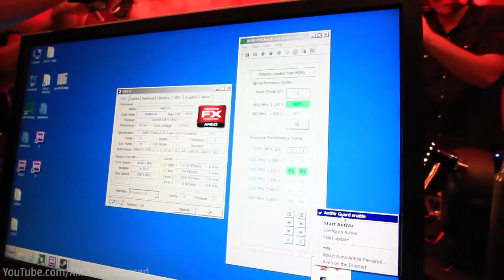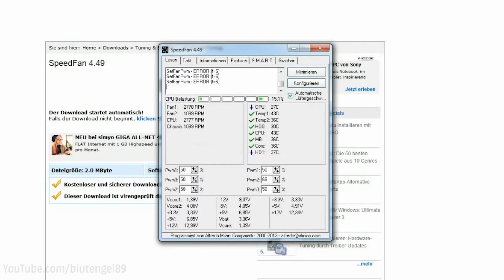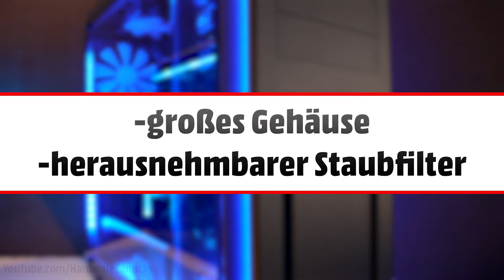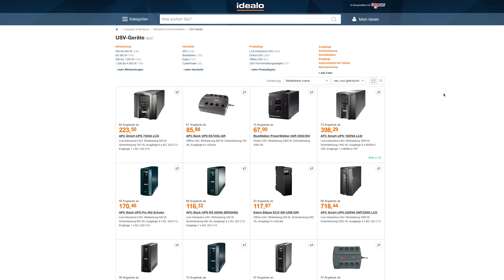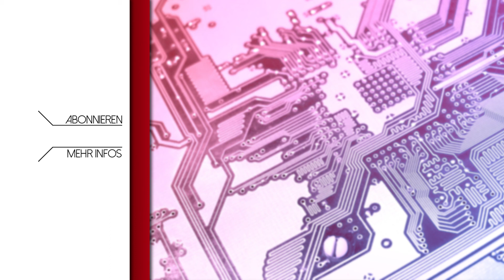Hilfe, mein PC brennt! So schützt ihr euren Computer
Computer fangen aus drei Gründen an zu Rauchen: Überhitzung, Überspannung und Übertaktung. Wenn dem PC zu warm ist, stellt der entweder die Arbeit komplett ein oder wird furchtbar langsam. Oder fängt, in ganz speziellen Fällen, zu rauchen oder sogar zu brennen an. Damit euch das nicht passiert, haben wir euch ein paar einfache Tipps zusammengesucht, mit denen ihr euern PC schützen könnt.